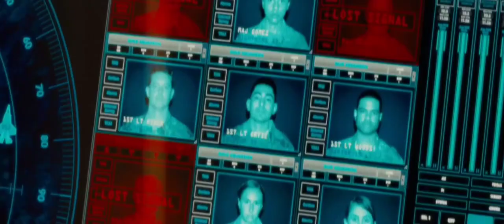Rodan vs Jets (with Battle For Terra soundtrack)